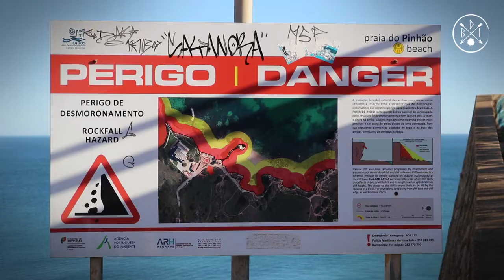LAS MEJORES PLAYAS DE PORTUGAL 🏖· Algarve - Portugal 🇵🇹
🏖 E 21 | Recorremos las mejores playas de Lagos y te invitamos a que nos digas en los comentarios cual es la que más te gustó!

1) Praia da Batata
2) Praia dos Estudantes
3) Meia Praia (catalogada 1 de las 3 mejores playas del mundo)
4) Praia do Pinhão
5) Praia Dona Ana
6) Praia do Camilo
7) Praia do Canavial